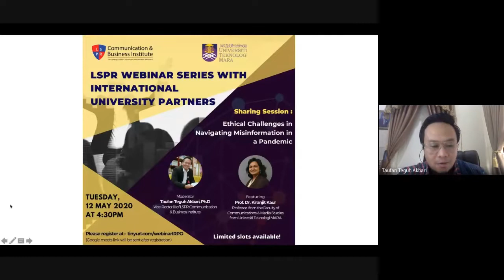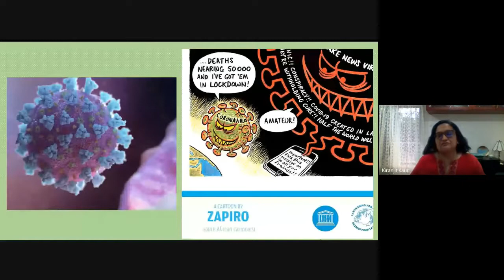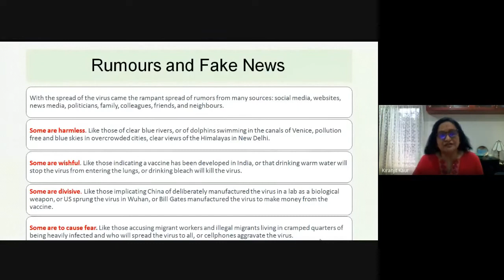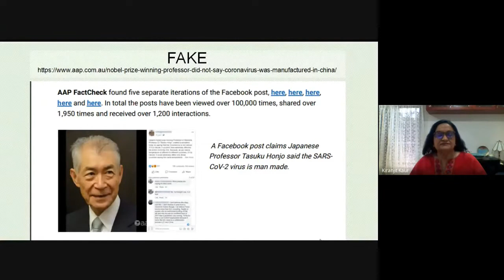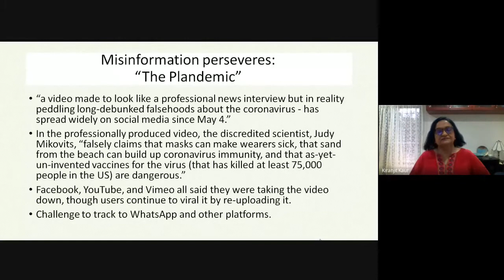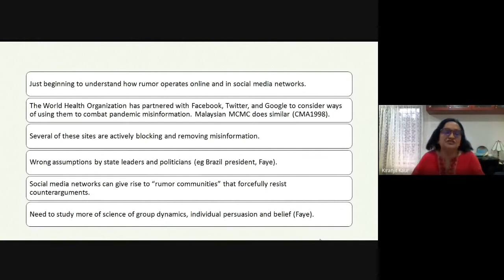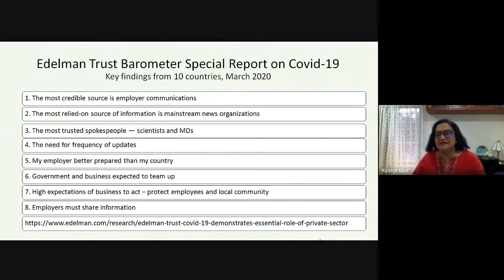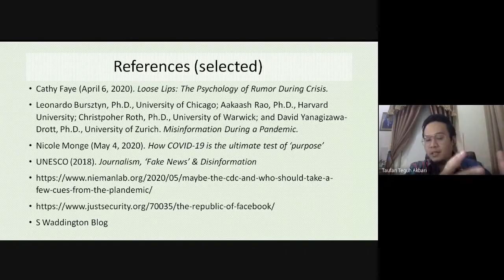Ethical Challenges in Navigating Misinformation in a Pandemic with Prof. Dr. Kiranjit Kaur